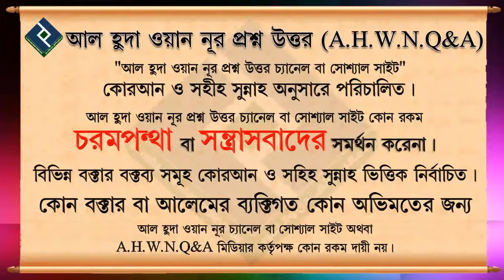বিধর্মীদের কিভাবে তাওহীদের দাওয়াত দিব ᴴᴰ┇শায়েখ সাইফুল্লাহ আল মামুন মাদানী